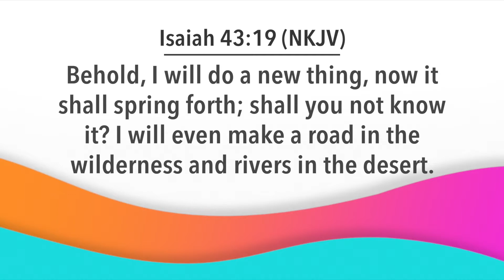Day Break with Bishop Dr. Nana Yiadom-Boakye. 13 05 21